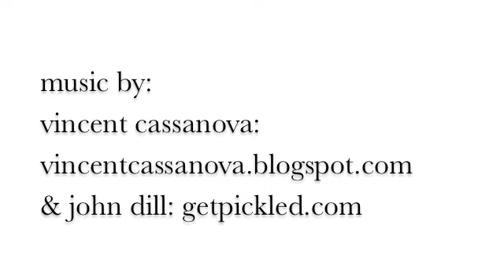Joel Seiden Shares His LOVE* For Organic Avenue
Joel Seiden of Stonehenge Partners talks about how fresh pressed OA juices and raw foods have enhanced his health and well being.